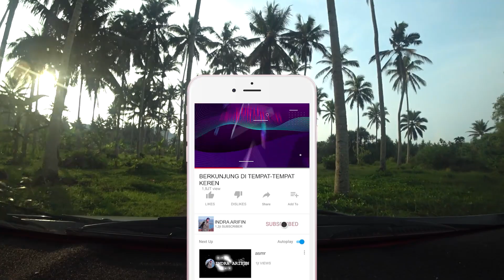jalan pantai dlodo tulungagung 2021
PANTAI DLODO TERBARU
Hai semuanya assalamualaikum🙏🏻

MEDIA SOCIAL : INDRA ARIFIN
        Jangan lupa dukung channel saya karena dukungan kalian membuwat saya lebih semangat untuk kedepannya , Oky tetep semangat & terus berkarnya
trima kasih yang udah menonton video ini